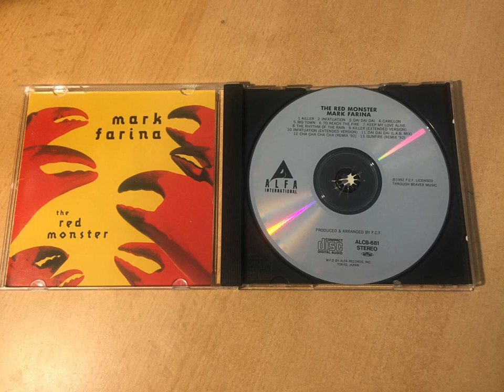Mark Farina - Big Town (Good Quality)